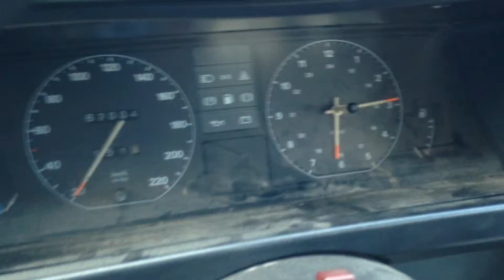My two Opel Rekord E2 20.s sedan "86 and 20.s wagon"84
SORRY..on the end the battery was empty..
.About my Opel Rekord's .. the sedan 20.s automatic is too bad for rebuild..and i like the wagon version more..
So i buying the wagon from sebbegsi with a dead engine (20.s 4 speed)
 But..the sedan engine (20.s)going in the wagon.. i have driving one year in the sedan.. it's a good engine